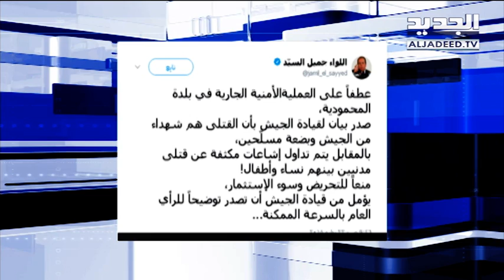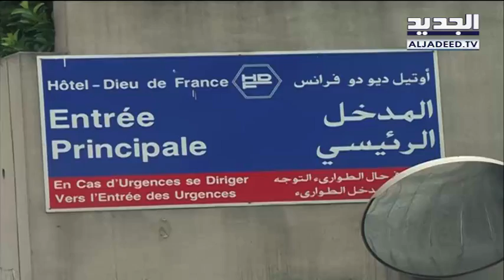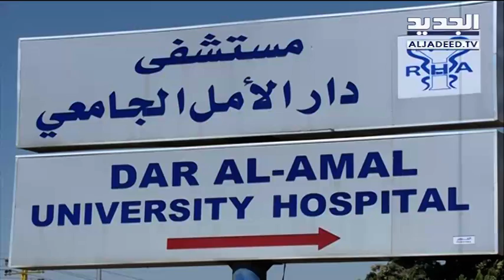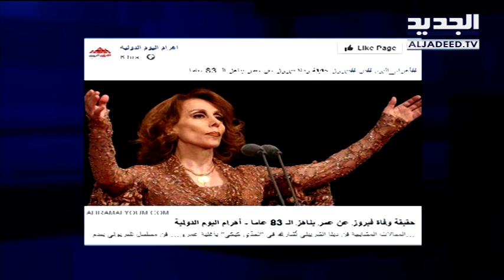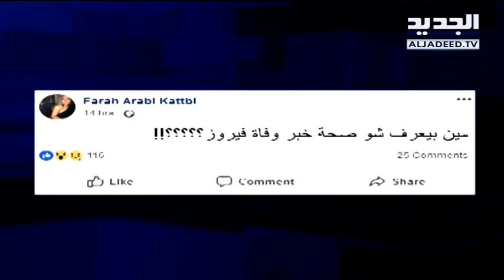نشرة الأخبار الليلية 23-07-2018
نشرة الأخبار الليلية ليوم الأثنين  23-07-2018 مع سمر أبو خليل من قناة الجديد